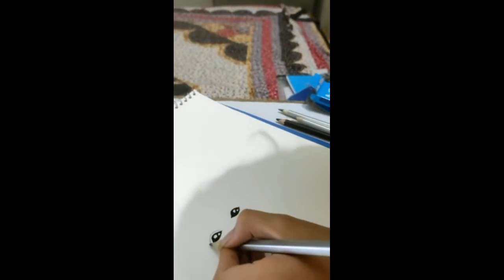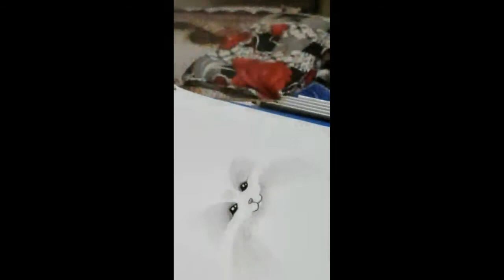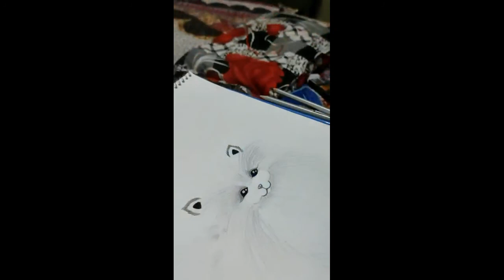Pencil drawing of a Pomeranian , timelapse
Edited with - Kinemaster Diamond

intro and outro from - Intro maker

comment what you all want to see next.